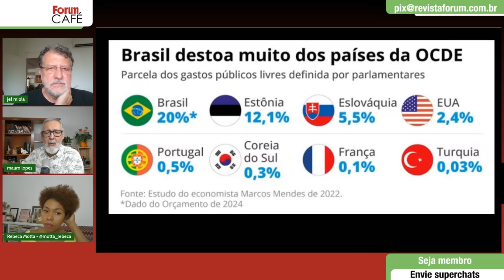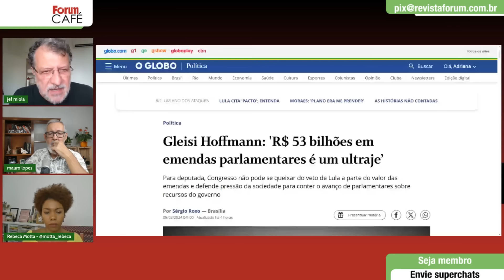Miola: “Por qual razão o Exército comprou um software para vigiar cidadãos dentro do Brasil?”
Jeferson Miola é jornalista,  integrante do Instituto de Debates, Estudos e Alternativas de Porto Alegre (Idea) e ex-coordenador-executivo do 5º Fórum Social Mundial.

00:00:00 - O Exército brasileiro é o grande comprador do software espião